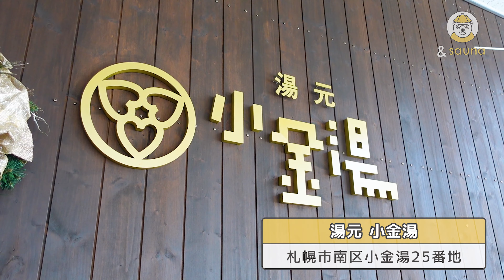冬の雪見外気浴♡１世紀続く歴史ある温泉サウナ【札幌 小金湯】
サウナ好きの皆様も、サウナを知らない皆様にも
北海道の各地に眠る、素敵なサウナをお届けします🌿✨

※こちらでは地上波放送の動画を公開します🧖‍♀️
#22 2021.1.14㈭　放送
１世紀以上続く老舗温泉のサウナへ！
特別にロウリュ＆アウフグースのサービスも！
外気浴は冬ならではの雪見♡
四季を体感できる至極のサウナでした